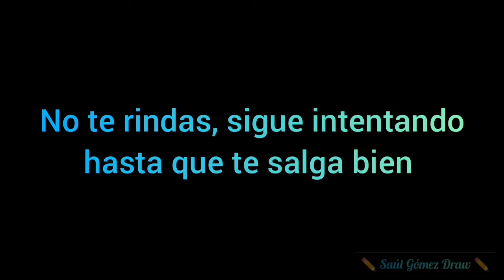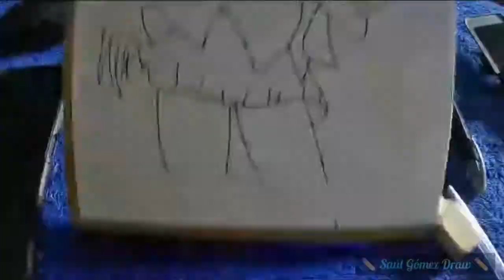Didujo de Zero Two - Drawing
Zero Two 02

Nombre del ánime : Daring in the Franxx